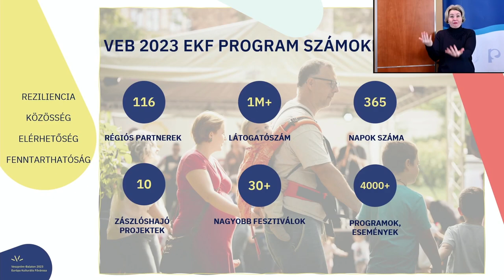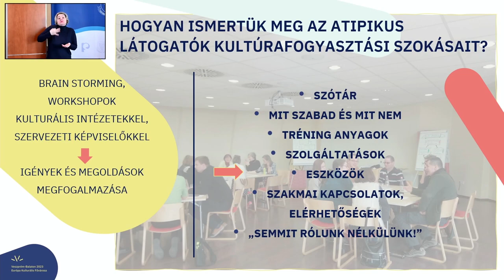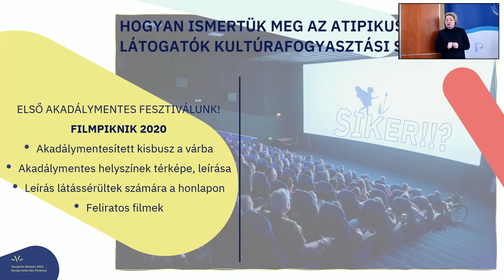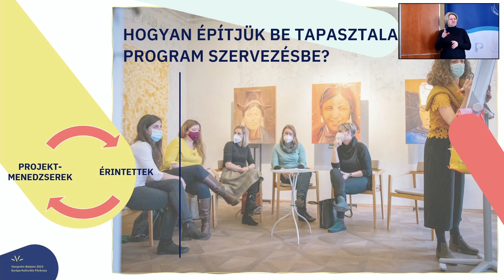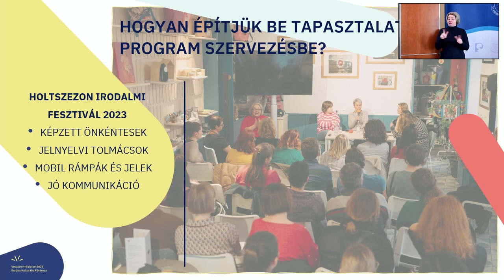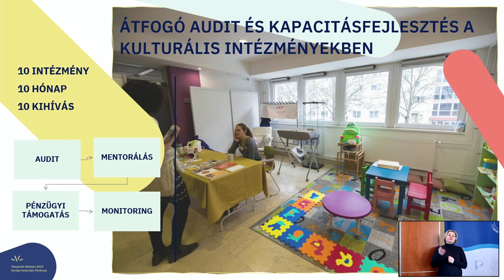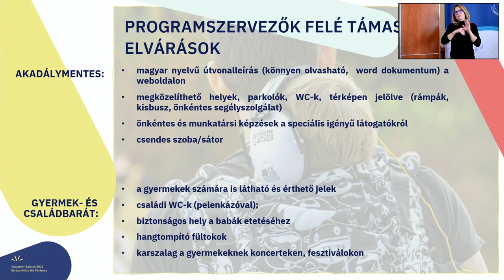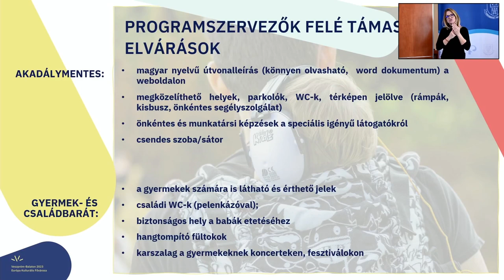SOCIO SUMMIT 2023 - FORRÓ KRISZTINA - VEB 2023 Zrt. - iASK